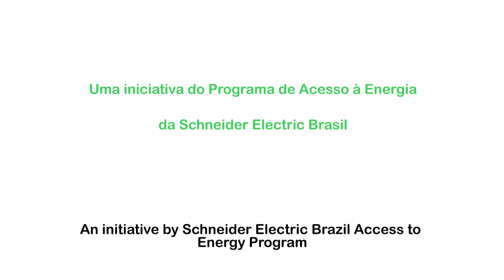Women Entrepreneurship Program Brazil – Jeane Araújo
This is the story of Jeane Araújo. She is one of the students who attended the course on basics in electricity, that is part of Schneider Electric Access to Energy Program. Now she is going to start working as an electrician in her city, Serrolândia, in hinterland of Brazil.

We believe in women's empowerment in the workplace. Diversity is our legacy and our future.

If you also believe in that, share this story with the hashtag